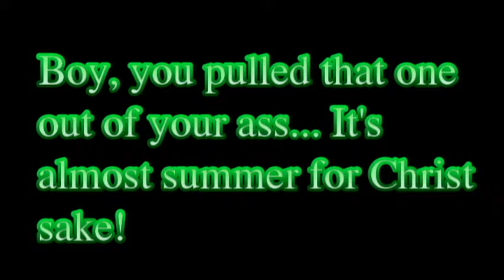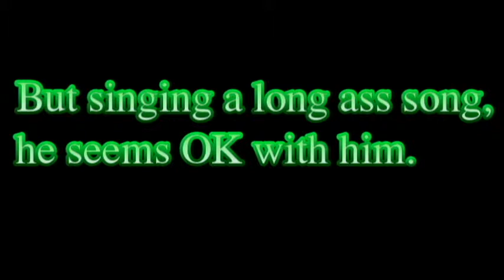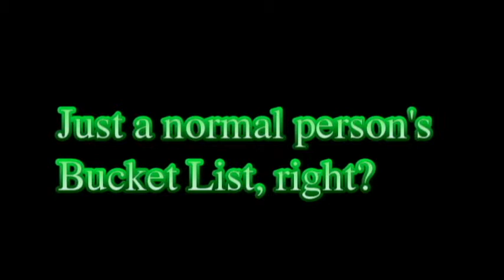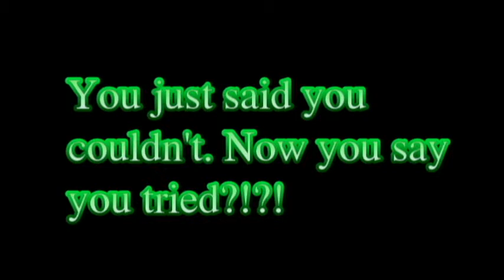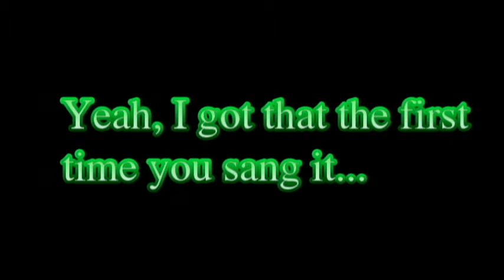Reading Between The Lines Of Meat Loaf's 2 Out Of 3 Ain't Bad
Ok this is my first time doing something like this i hope you guys like it, it's simple just listen to the lyrics and read between the lines. This one is for Phil for giving me music!